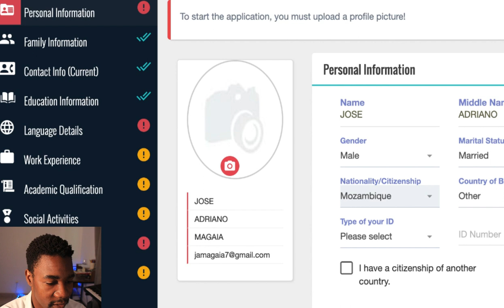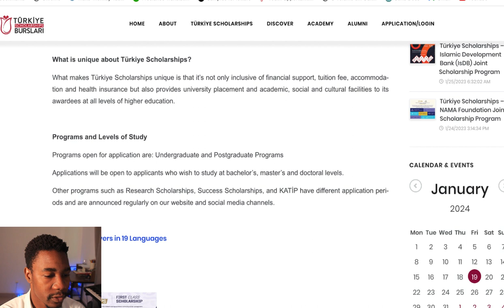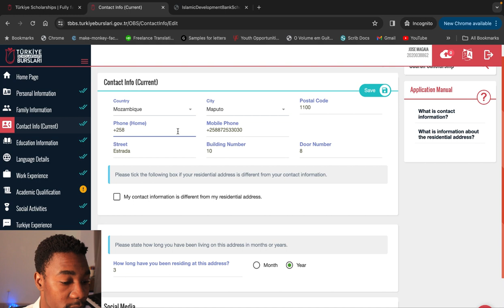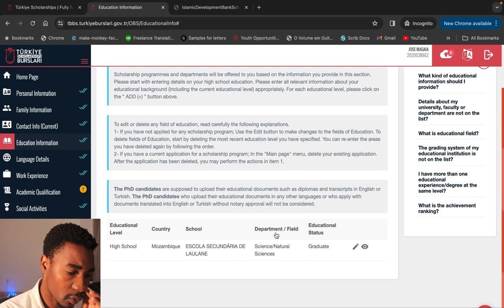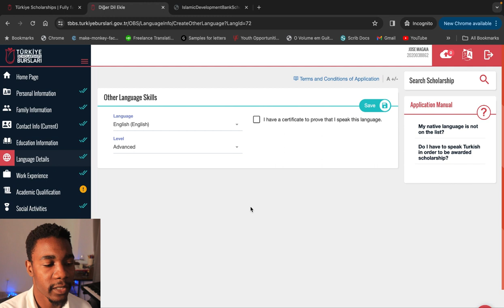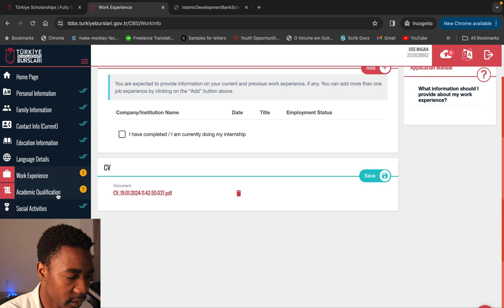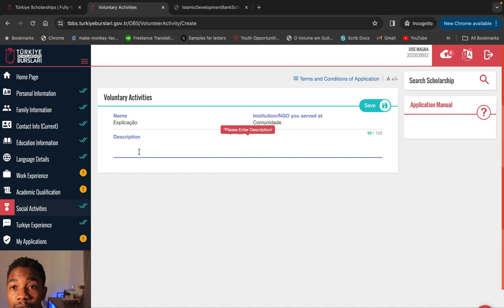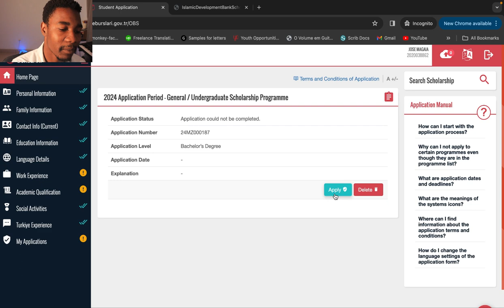Como Preencher todos os dados do perfil na bolsa para a Turquia - Passo-a-passo da Candidatura pt 2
Nesta série de vídeos partilho consigo o passo-a-passo para a candidatura à bolsa Türkiye Scholarships Burslari explicando em português, para a uma licenciatura na Turquia se você é de Moçambique, Angola, Brasil ou de outro país dos PALOP.

Subscreva-se ao canal e active as notificações para receber notificação da outra parte do passo-a-passo.

Prazo: 20 de Fevereiro de 2024

Veja também a parte 1 desta série se ainda precisas de criar uma conta na página de candidatura.

Na parte 3 iremos explorar a última etapa da candidatura.

IG da Agência: @jma.mz
IG pessoal: @ma.ga.ia